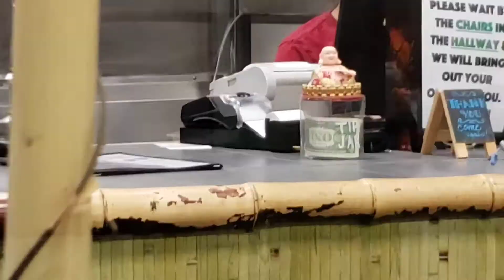hmo no kuv ua kab pum rau peb noj hmo nawb qab heev li